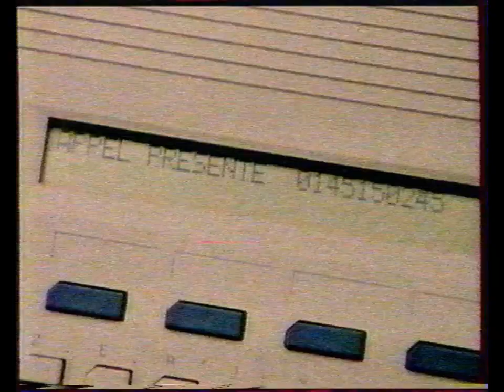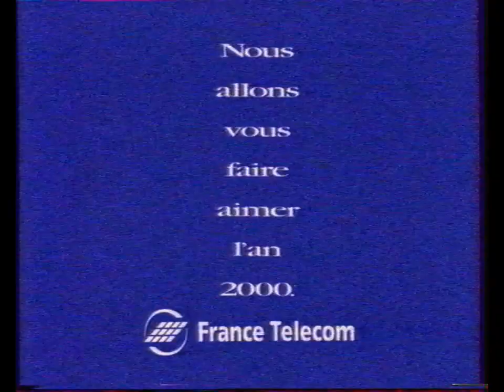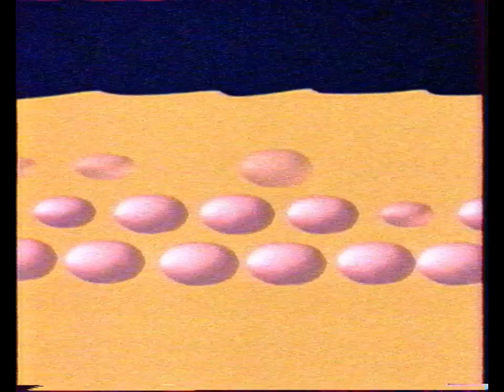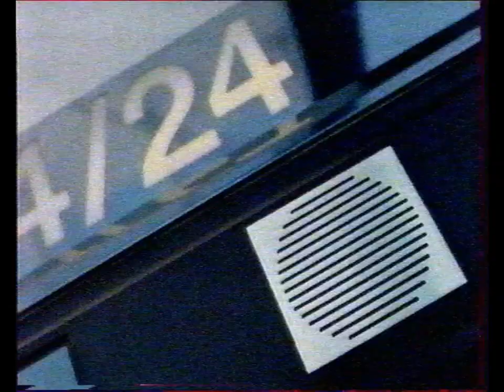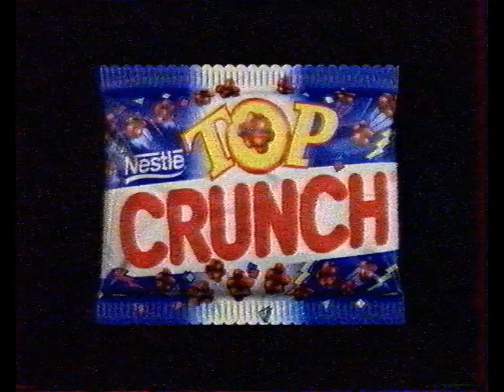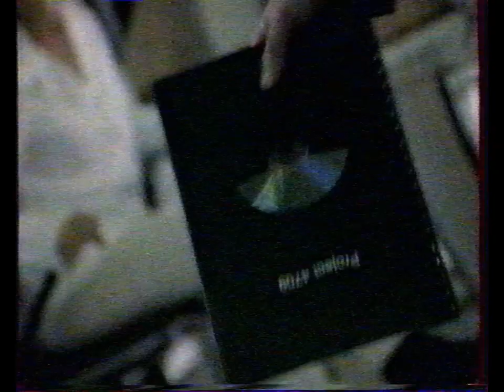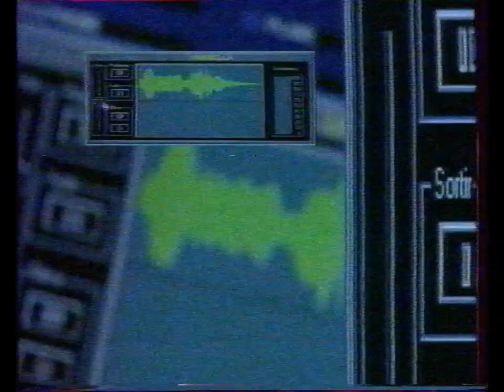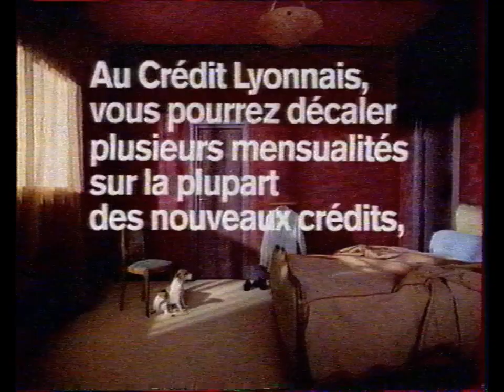TF1 - 06 Septembre 1997 - 3 Pages de pubs dont une non entière, Coming Next, BA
Capturé le 06 Septembre 1997 par mon grand père

Cette extrait provient d'une cassette VHS que j'ai retrouvé dans un placart, je vous la partage ici !

Timecode :

0:00 - Avant journal de 13H
4:16 - Après journal de 13H

Télévision française 1, plus connue sous son sigle TF1 et couramment appelé La Une, est la première et plus ancienne chaîne de télévision généraliste nationale française. Elle a été créée le 6 janvier 1975 pour succéder à la première chaîne de l'ORTF tout juste dissoute.

⚠️ - Si vous voulez réutiliser cette extrait, veuillez demander mon autorisation à l'adresse e-mail qui est dans mon à propos 😉